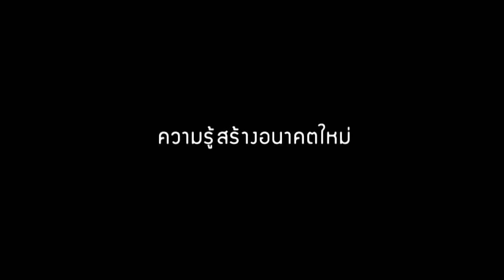คลายทุกข์ประชาชน 03-09-14 1/3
เผยแพร่เมื่อ 3 ก.ย. 2014
รายการคลายทุกข์ประชาชน
ออกอากาศ วันจันทร์ – วันศุกร์ ทางช่อง TST5
ดำเนินรายการโดย น้องพิม พิมภารัศมิ์ ,ทนาย โสภณ เพชรสว่าง และอาจารย์ ขวัญ เพชรสว่าง

ช่วงที่1 นานาทัศนะ
เป็นช่วงที่เสนอข่าวเหตุการณ์ในปัจจุบันที่เป็นกระแสในสังคม เราจะหยิบยกข่าวมาเล่าในแง่มุมของกฎหมาย เพื่อความเข้าใจที่ถูกต้อง